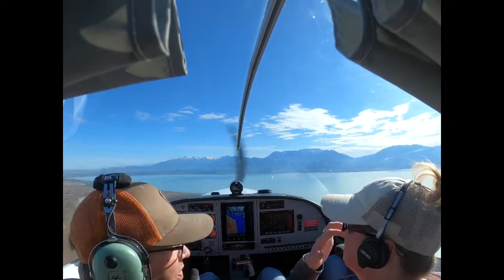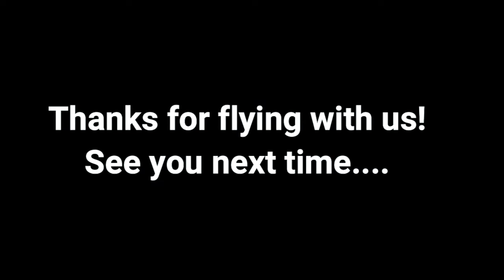Piper Sport Cruiser early morning flight to Utah Lake!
Such a beautiful and relaxing Sunday morning flight with great conversation and a little bit of hands on training for the wifey!